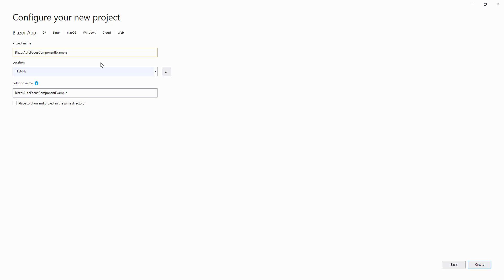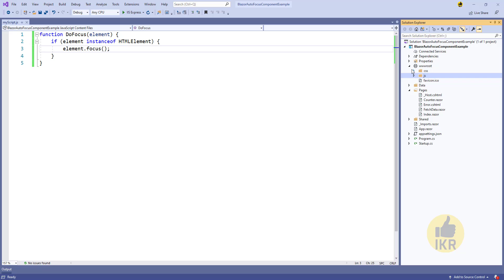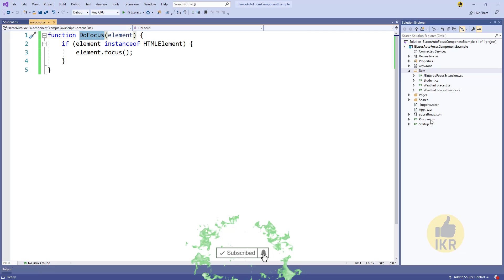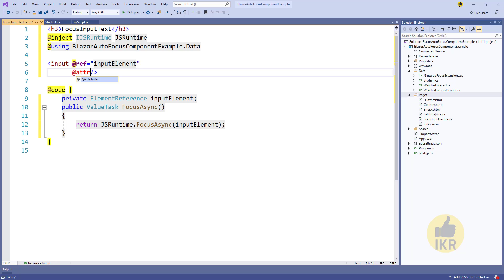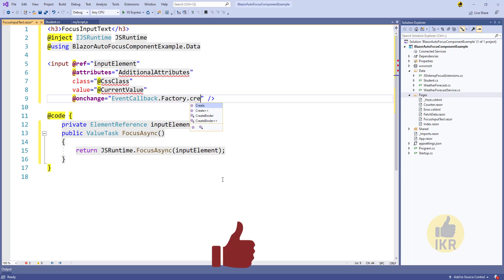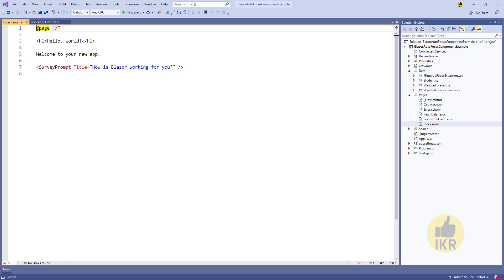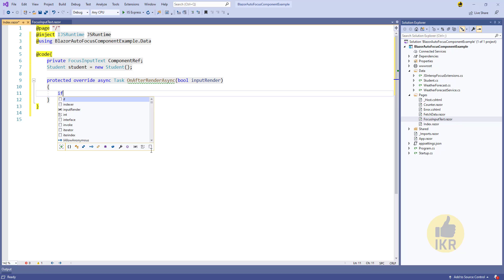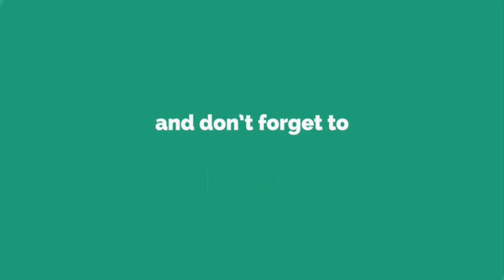Blazor : Implement and Apply Auto Focus Component Example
Auto Focus Component of Input tag blazor example. Auto Focus Component Blazor Example.